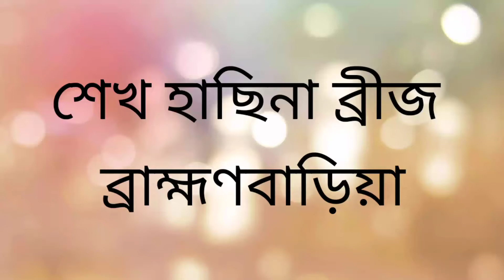ব্রাহ্মণবাড়িয়ার প্রাণের দাবী তিতাস নদীর সেতু।।